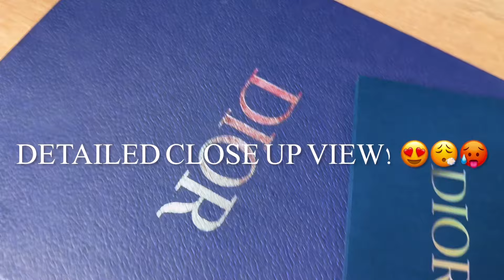DIOR ALPHA SANDALS UNBOXING & TRY ON HAUL | LUXURY DUPES | DHGATE FINDS!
Heyyy Doll’s 🎀

Wig Info: Created | Colored | Styled By Me! ✨

Welcome Back To A Family, A Safe Place & A Peace Of Mind! Here On This Channel EVERYONE Is Accepted! 💕🤞🏾🌎

After A Long While Away I Am FINALLY Back With A Bomb Drop! Here To Give The Scoop On The Dupes, With The Best Company Ever! “If You Adore Her, Dior Her!”

Tune Into This Detailed Review, Bomb Unboxing & Full 360 Try On Haul To Get All The Needed Information To Shop The Best Dupes On Earth!

Also Make Sure You Turn On My Post Notifications 🔔 ! You Don’t Want To Miss Out On Any New Releases, While Helping Us Grow To Our 100K Goal This Year! It’s Very Much Appreciated 🌹🙏🏾✨